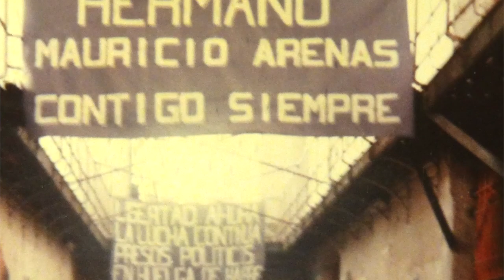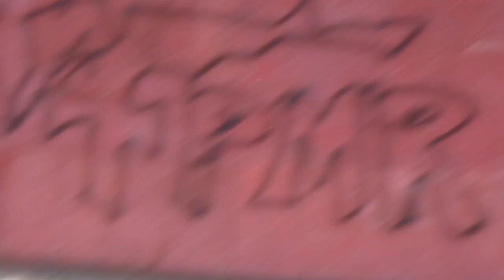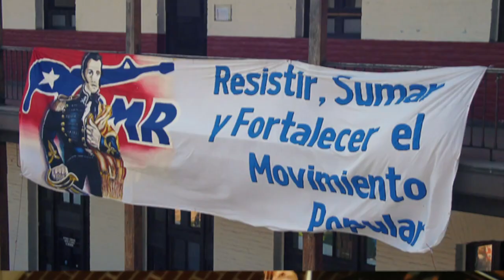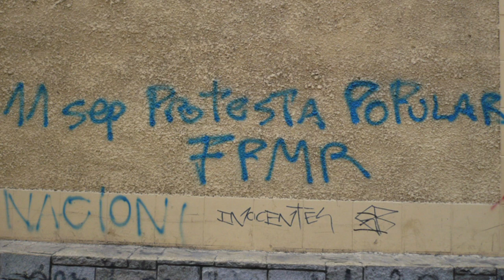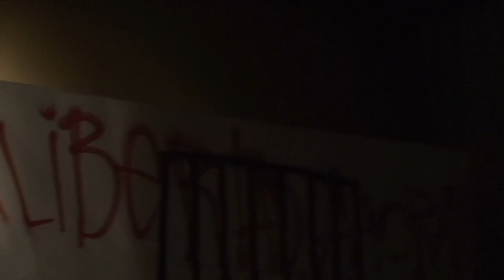30 AÑOS SIN MAURICIO ARENAS BEJAS (Joaquín FPMR) 12 oct 2021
30 AÑOS SIN TU PRESENCIA

A Joaquín...

Mauricio Arenas Bejas (Joaquín) fue miembro de la Dirección Nacional del Frente Patriótico Manuel Rodríguez (FPMR), murió en Argentina el 12 de octubre de 1991.

Joaquín fue un destacado combatiente y luego jefe del FPMR.

Desde Valparaíso abrazó la lucha contra la dictadura y se destacó por su audacia y decisión participando en diversas acciones de sabotaje, propaganda y confrontación.

A la edad de 28 años se pone al mando de la retaguardia en el tiranicidio en el cual resulta herido.

En 1987 la CNI lo cerca y frente a un numeroso contingente Joaquín da batalla. Sobrevive con 7 tiros en el cuerpo y es torturado e interrogado moribundo.
En enero de 1990 se fuga de la Cárcel Pública y pasa a dirigir la Fuerza Especial del Frente que pretende interponerse en la política de impunidad llevada a cabo por la concertación y la derecha.

Joaquín muere en Argentina a la edad de 33 años el 12 de octubre de 1991.

A 30 años de su muerte, Mauricio Arenas cabalga feliz!!

Por Carola Muñoz